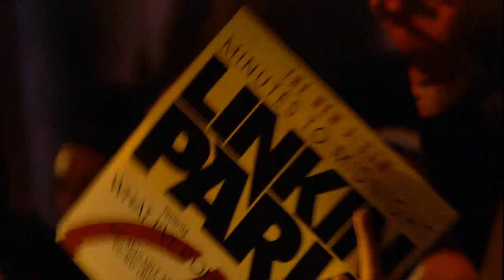Linkin Park Live In New York [2007-05-11] Full Concert [HD]